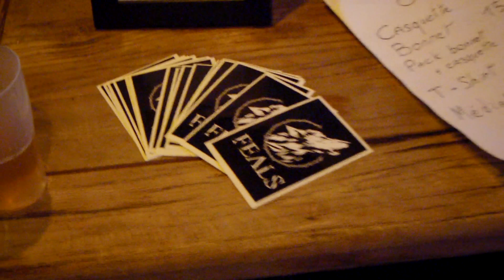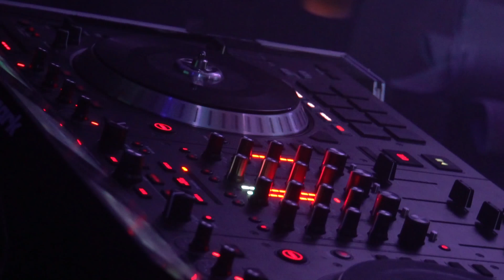Je mixe pour la première fois sur une péniche !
J'ai eut l'immense plaisir d'avoir été invité à la soirée d'anniversaire de The Core Chronicles à Lyon, j'y ai mixé pour la première fois et eut la joie de chanter auprès de mes fréros de Feals !
Voici la vidéo report de la date, extrêmement fier de ces 2min de partage et de passion!

L'ami Adrien Georges m'a accompagné et filmé tout au long de l'aventure, merci à toi tes images valent de l'or !
Sans oublier Lupus Productions pour les images inteeenses et de qualité du Dj set !

Fier d'avoir partagé la scène avec The Amsterdam Redlight District, Cleaver Of The Mist & Feals !
Bravo The Core Chronicles ainsi qu'à School's Out Prod pour la soirée !

Merci à nombreuses personnes présentes que j'ai pu checker ou non à la fin du show, merci Lyon !

Et pour ceux qui veulent me booker pour des dj set énervés, j'suis chaud, je bouge partout, l'aventure ne fait que commencer !

j'espère vous avoir transmis ma joie et ma fierté, n'hésitez pas à partager et venir discuter en commentaire!

with love !

song : Don Bronco - Technology